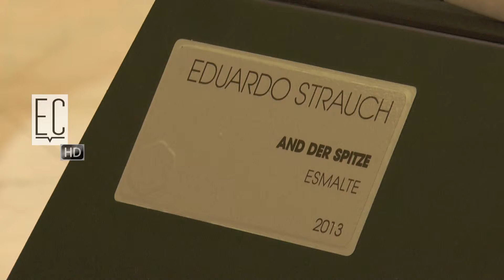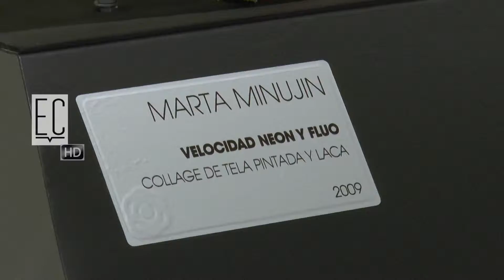COLECCION GOMEZ - ARTE EN CAPOTS (3de3) #486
Algunos de los artistas que intervinieron en los capots, también cuentan su experiencia.